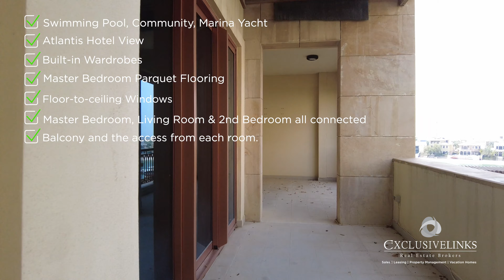Vacant 2 Bedroom apartment FOR RENT in Palm Jumeirah, Marina Residences 2; Dubai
Start your property journey with Exclusive Links.  We have been established since 2005 offering the complete property experience including Sales, Leasing, Off Plan, Property Management, Vacation Homes and our Elite Collection.

Exclusive Links Real Estate Brokers is proud to offer your dream living experience at Marina Residences 2 on Palm Jumeirah.

Apartment Details:
- 2 Bedroom + Maid + Powder Room
- BUA: 2,041.81 sq. ft.
- B Type
- Swimming Pool, Community, Marina Yacht & Atlantis Hotel View
- Vacant
- Built-in Wardrobes
- Bosch Kitchen Appliances
- Floor-to-ceiling Windows
- Master Bedroom Parquet Flooring
- Unfurnished
- Covered Parking
- Master Bedroom, Living Room & 2nd Bedroom all connected with a Balcony and the access from each room.

Building Amenities:
- Shared Gym
- Shared Pool
- Shared Spa
- Pets Allowed
- 24/7 Security and Maintenance
- Easy access to the beach
- Close to Shops, Restaurants, and Malls

Elegance meets comfort in this two-bedroom apartment at Marina Residences 2. Enjoy a spacious lounge area, a fully fitted kitchen, two en-suite bedrooms, maids room, powder room, a walk-in closet, and a generously sized terrace with panoramic views of pool, community, Marina Yacht and Atlantis Hotel. Access to the swimming pool and health club, and underground parking add to the convenience and luxury of this property.

Marina Residences is a sought-after property with landscaped gardens, modern gyms, and swimming pools. Living on the trunk of Palm Jumeirah is not just stylish but also a statement of luxury. The Residences, Palm Jumeirah, offer a range of units from townhouses to penthouses, all with stunning views of the sea and beach.

Exclusive Links Real Estate Brokers is one of the UAEs leading brokerage firms, offering a complete property experience. Exclusive Links Real Estate will offer to their customers a full complement of property activities including Sales, Leasing, and Dubai Property Management. Since its establishment in 2005 the company has grown in strength and reputation and has maximised the business potential to the benefit of our valued local and international client base.